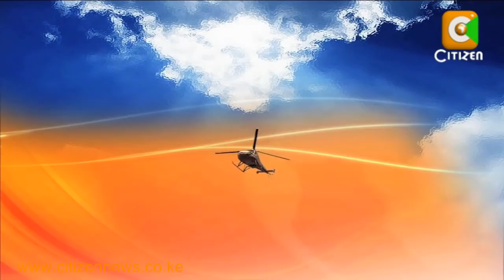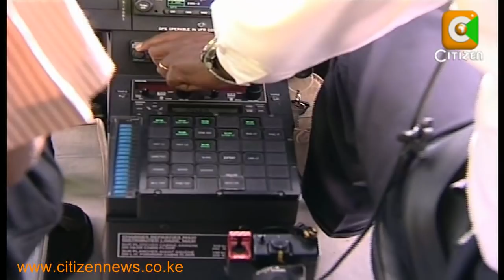Why Politicians Prefer Choppers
It has become the preferred mode of transport among the well-to-do politicians. It is faster and convenient, but what is the flipside? We are talking about the use of helicopters in Kenya's political campaigns. In this special assignment, Alex Chamwada explores the untold and often fascinating world of politicians and their choppers.